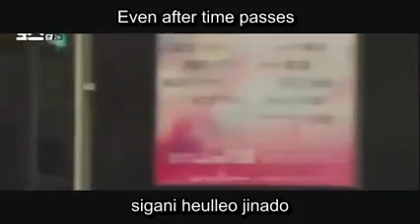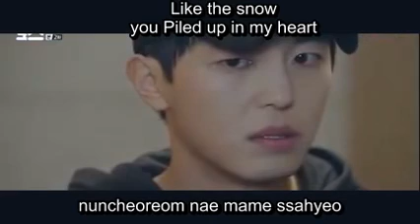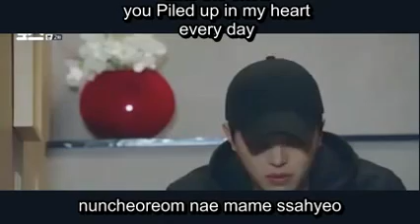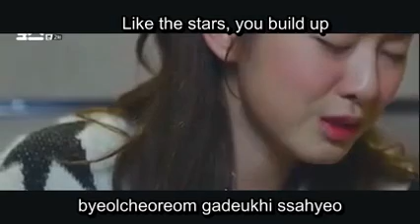OST MY SHY BOSS - MEMORY - BEN Eng sub+ROMA YouTube